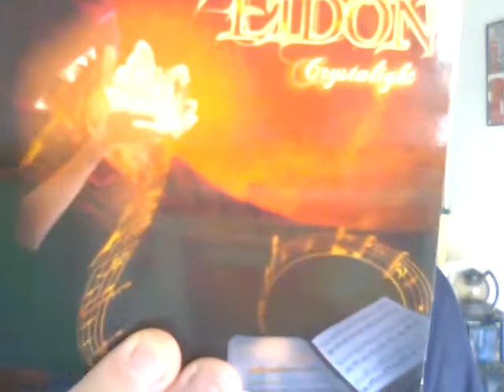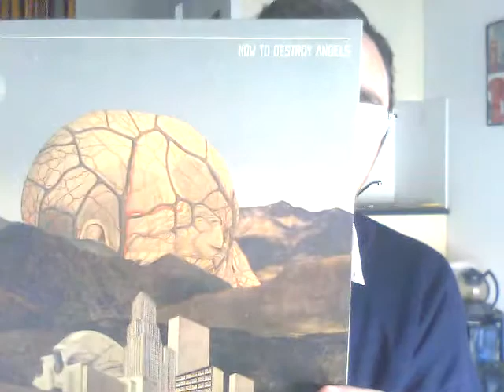réponses concours selene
Réponse du concours "Selene"